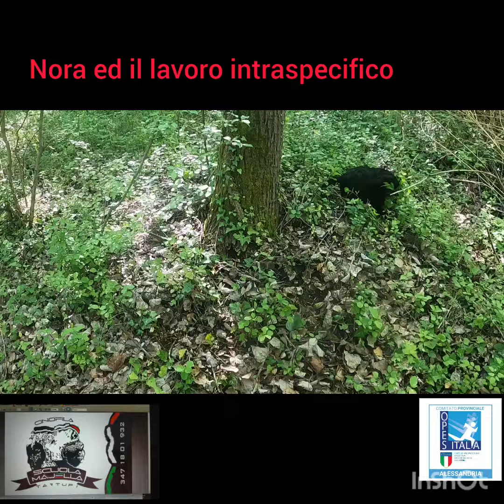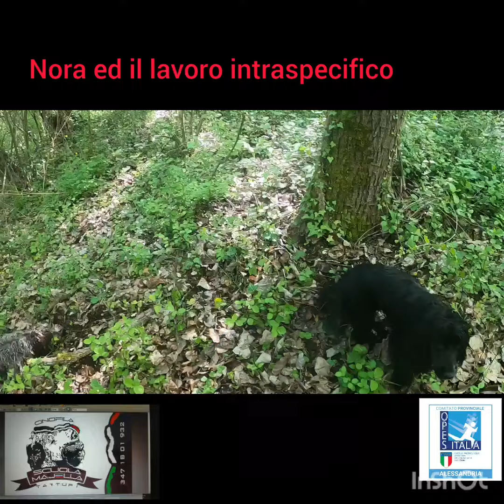Interpretazione di Nora cane tutor Alba